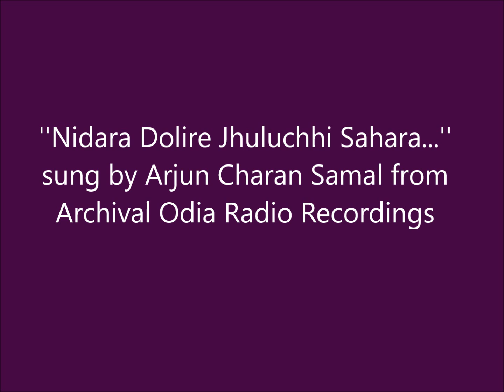''Nidara Dolire Jhuluchhi Sahara..'' sung by Arjun Charan Samal from Archival Odia Radio Recordings